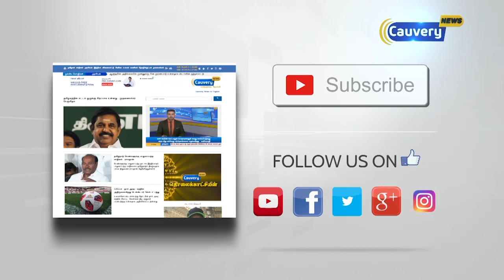இந்திய விமானப்படைக்கு சொந்தமான விமானம் கீழே விழுந்து விபத்து | Plane Crash